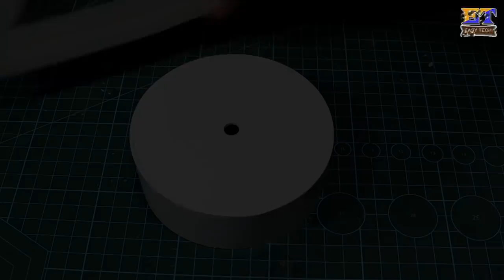Amazing RGB LED Table Lamp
Hello friends, this is amazing project using RGB LED. This amazing project will give you many colorful light effect for your room. This is very simple to make.

Parts:

Arduino Nano
WS2811 LED Chain
MT3608 Module
DC Socket